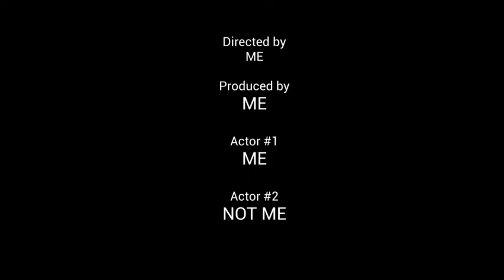epic fails sledding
Credits to WeVideo